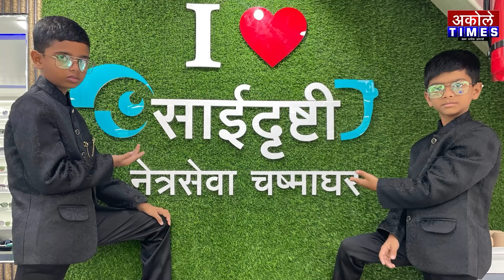भंडारदरा पाणलोट क्षेत्रात मुसळधार पावसाला सुरुवात | Akole Times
कळसुबाई शिखरावर धुवांधार पाऊस,बारी परिसरात भात आवणी सुरू

- मा.श्री.अमोल शिर्के
संपादक,अकोले टाईम्स